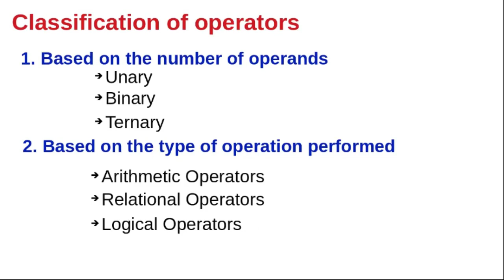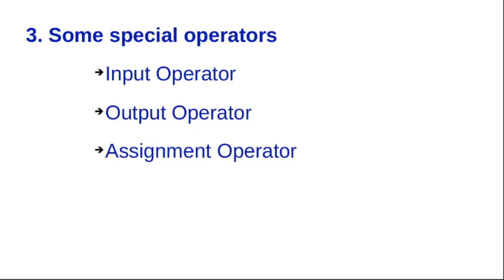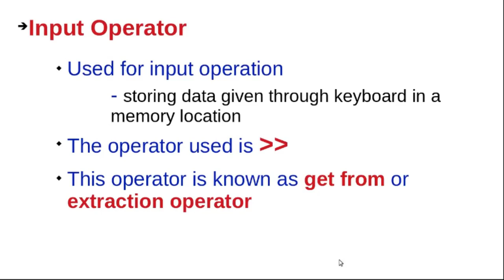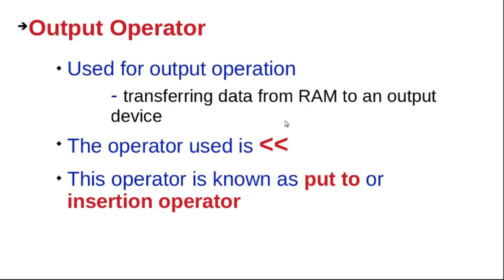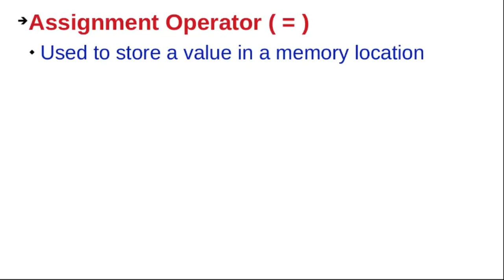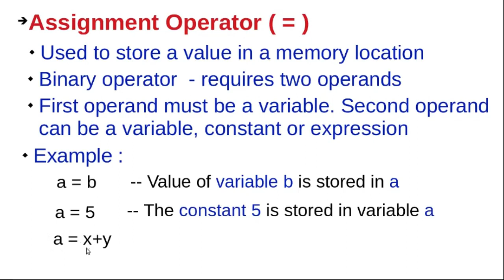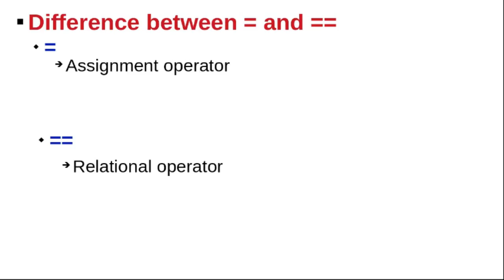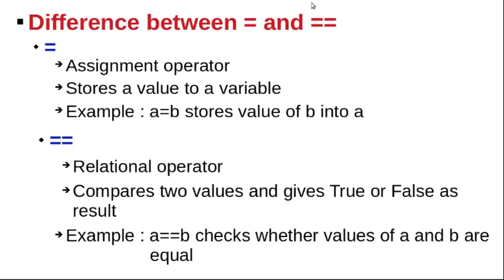Chapter1_Part17-Operators Part7 -Input Operator, Output Operator, Assignment Operator